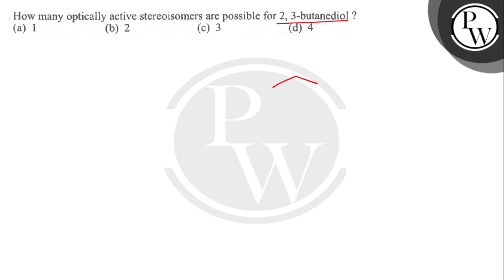How many optically active stereoisomers are possible for 2, 3-butanediol? (a) 1 (b) 2 (c) 3 (d) 4 0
How many optically active stereoisomers are possible for 2, 3-butanediol?
(a) 1
(b) 2
(d) 4
0